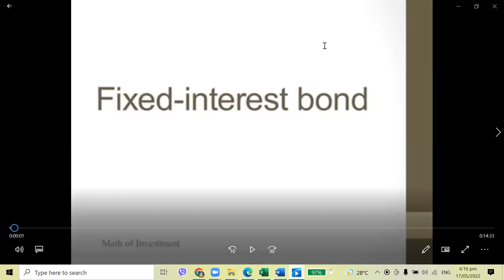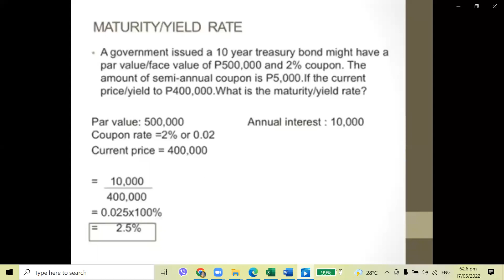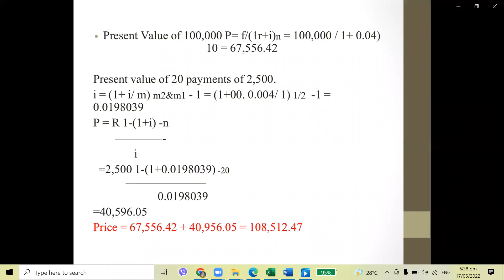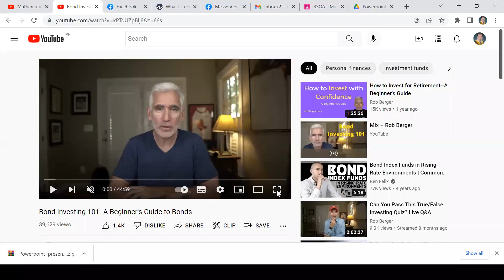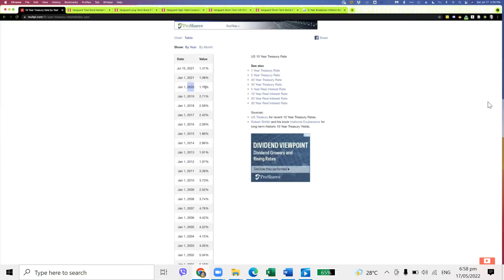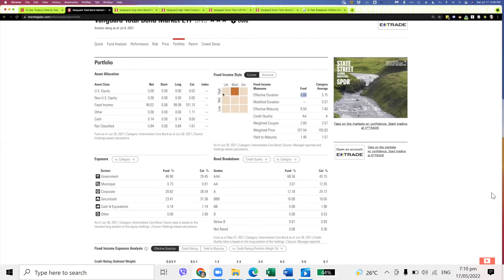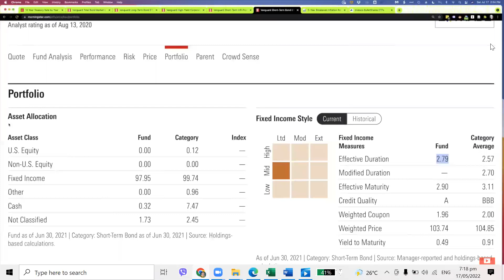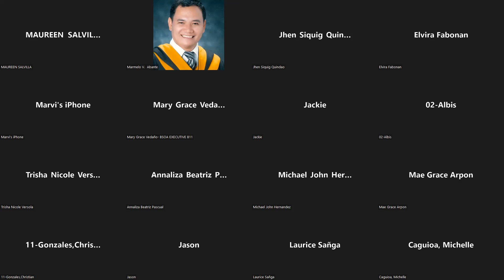Fixed Interest Bond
Special thanks